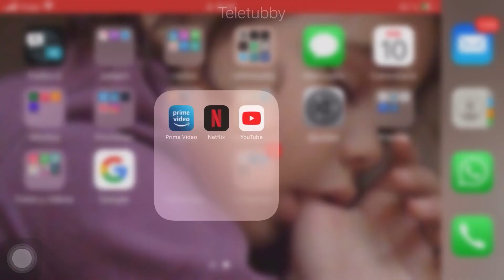Rafa Nadal + Toni Nadal (Helpers Speakers) = sentido común, responsabilidad y valores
Rafa Nadal es un campeón dentro y fuera de las pistas. A escasas horas de enfrentarse a otra final en Roland Garros, da un paso atrás y cede todo el protagonismo a la pandemia y al sufrimiento de millones de personas debido al COVID 19 y a sus consecuencias, tanto sanitarias como económicas. Humildad, sentido común, valores...para nosotros siempre será el número 1. Incluimos unas declaraciones, igualmente sensatas, de nuestro conferenciante y ex-entrenador de Rafa, Toni Nadal. Sin duda, su filosofía de vida ha ayudado a forjar el carácter de nuestro campeón.